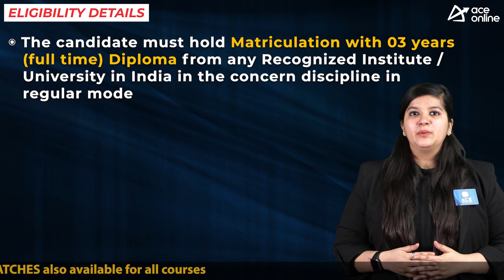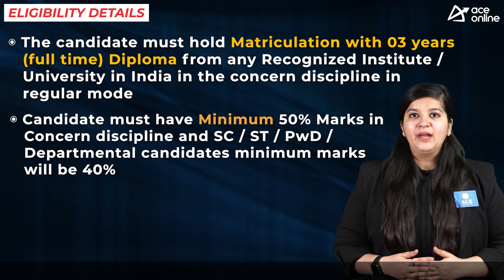SAIL Recruitment 2023 for various posts | Total 86 Vacancies | Last Dt. 10 Jan 2023 | ACE Online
Steel Authority of India Limited (SAIL), A Maharatna CPSE IISCO Steel Plant (ISP) invites the application forms for various posts for its Plant at Burnpur, West Bengal

POST NAME:
 Operator-cumTechnician (Trainee)

DISCPLINE:
 Mechanical: 20
 Metallurgy: 14
 Electrical: 20
 Instrumentation: 05
 Chemical: 05
 Civil: 04
 Ceramic: 13
 Boiler Operation: 10

EDUCATIONAL QUALIFICATION
 Matriculation with 03 years (full-time) Diploma in Engineering from Govt. a recognized Institute with minimum 50% marks (40% for SC/ST/PwD/Departmental candidates)

AGE LIMIT:
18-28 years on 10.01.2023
Age relaxations for Reserved Categories as per Norms

SELECTION PROCESS
 CBT (Computer Based Test)
 Trade Test/Skill Test

PAY SCALE:
Rs.26600-3%-38920/-
HOW TO APPLY:

Mode: Online
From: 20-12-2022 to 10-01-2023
Application Fee:
Rs. 500/- Unreserved

Rs. 150/- Reserved(SC/ST/PwD)